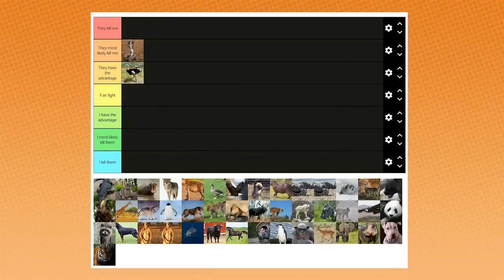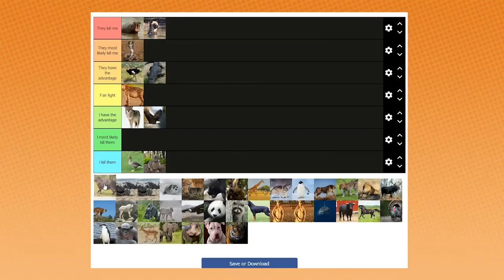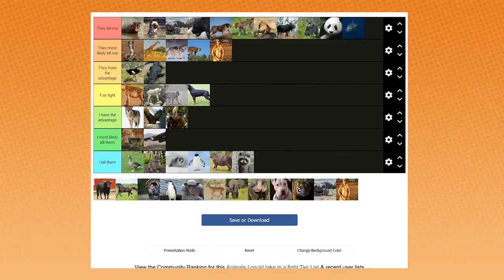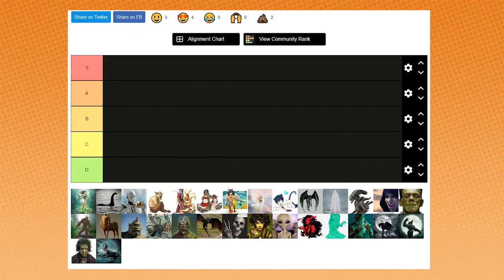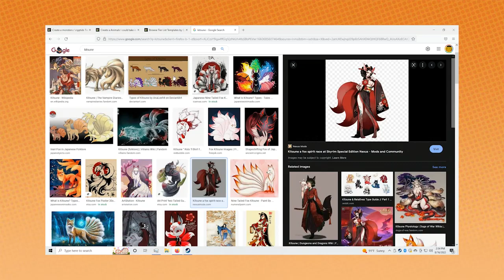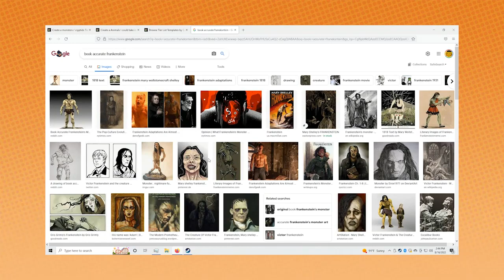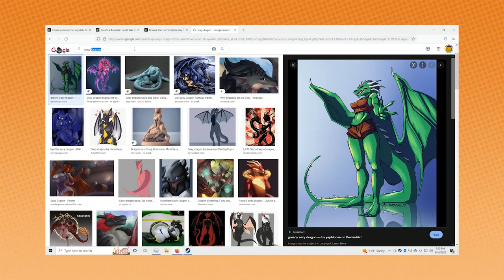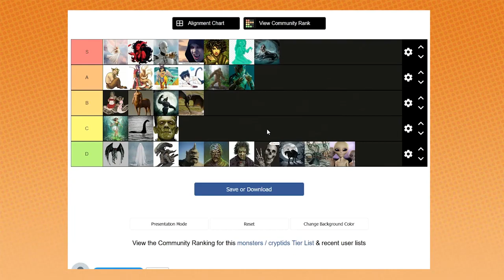game grumps : tier list's : sleep : 2